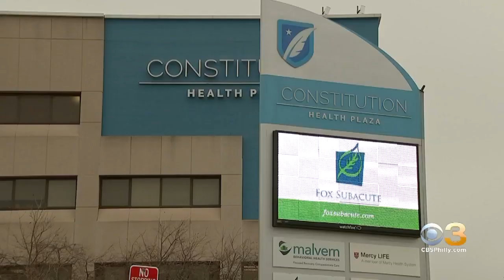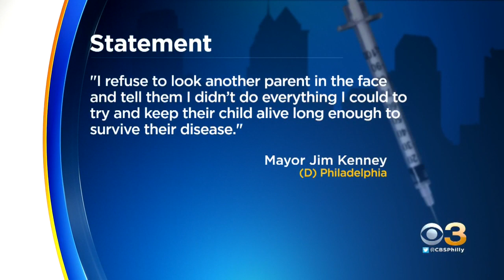Mayor Kenney To Give Budget Address As Safe Injection Site Protesters Gather Outside City Hall